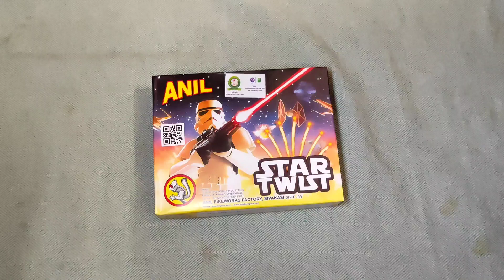Anil Star Twist | Anil Sky Shot | Seven Shots | 7 Shots From Anil Brand | New Diwali Fireworks 2021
In This Video We Testing Of Anil Star Twist Or Seven Shots From Anil Brand.

Note:
This Video Is Made For Educational Or Science and Technology Purpose Only.
Do Not Try This Video At Home Without Safety
Measures.